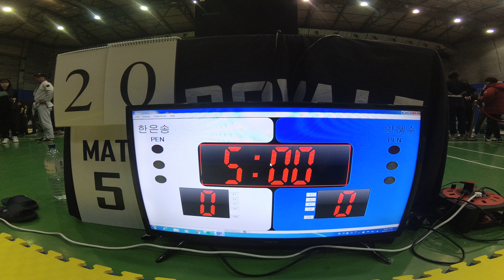Mat 5 경기 20 한은송 v 양혜수 WHITE 여성부 어덜트 -58.5 (리그로얄 6 서울 주짓수 대회 2018)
한은송(존프랭클 신촌) v 양혜수(싸비 MMA) WHITE 여성부 어덜트 -58.5 경기입니다.